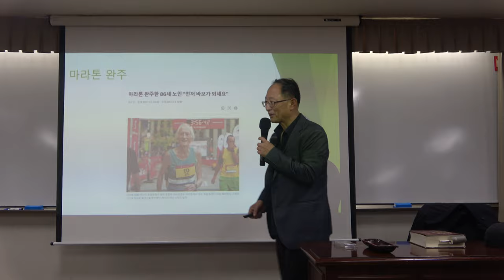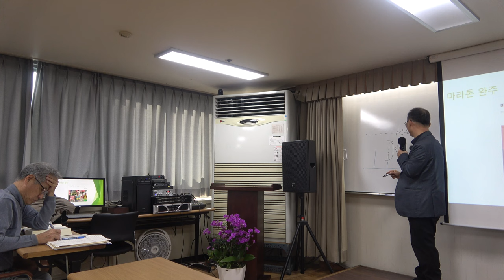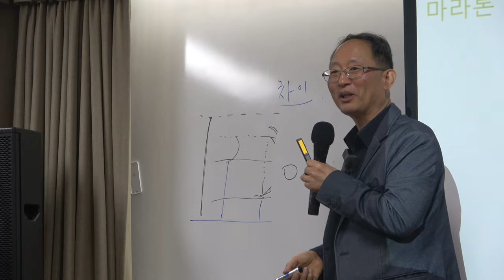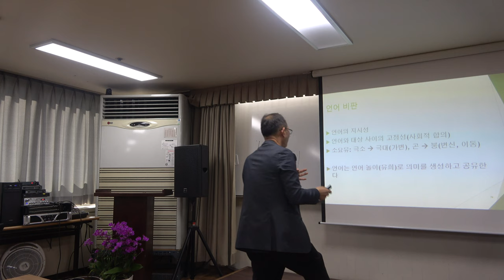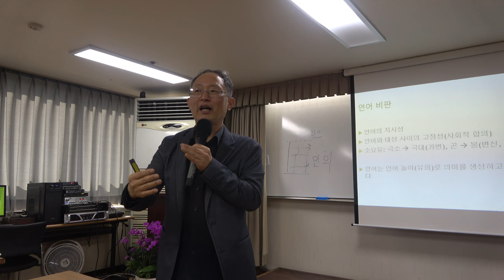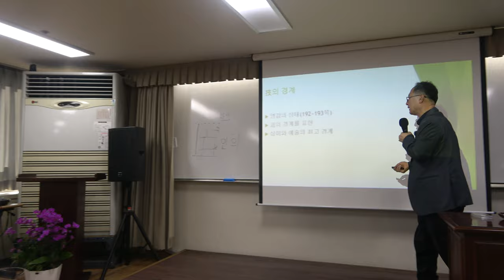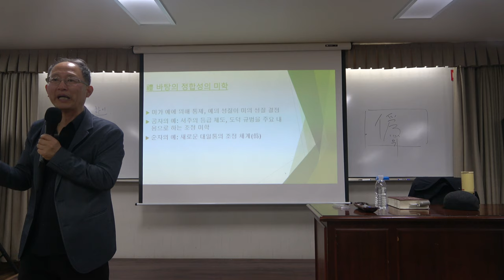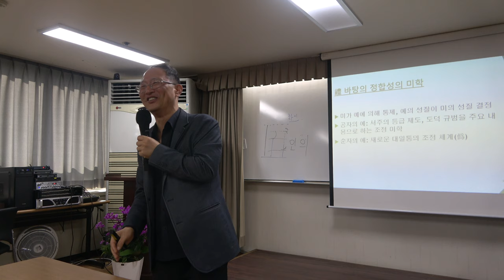중국 미학사 5강(1) : 제2장 선진과 진한의 미학 2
* 주요 내용 : 제2장 선진과 진한의 미학 2

* 핵심어 : 중국미학, 원시 미학, 진한의 미학